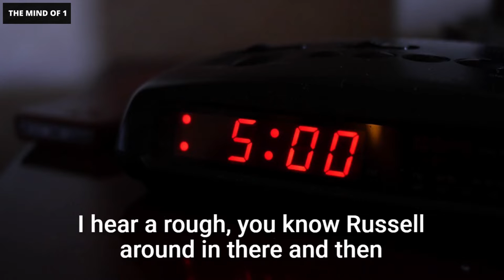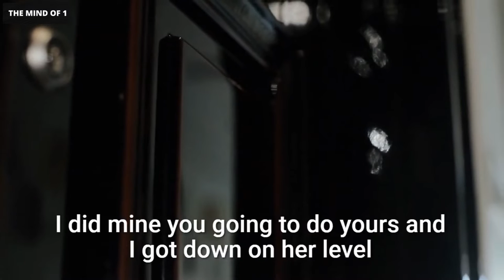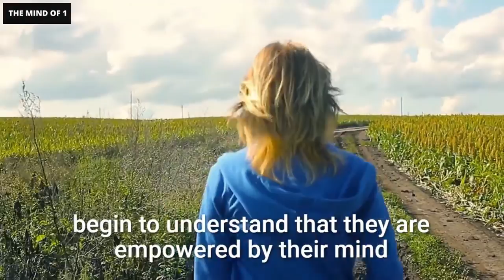THE GREATEST STORY OF CREATION !!! JOE DISPENZA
The material in this video as all Joe Dispenza materials are copyrighted.

All Joe Dispenza audio materials are copyrighted by Joe Dispenza and we are sharing these following the USE OF COPYRIGHTED MATERIAL GUIDELINES:

The material in this video as all Abraham Hicks materials are copyrighted.  To support Abraham Hicks Foundation and Purchase full audio